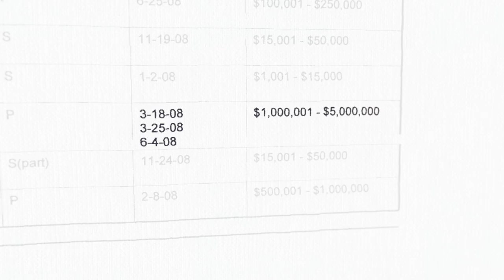How Congress cashes in on Initial Public Offerings | Beltway Nation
Government officials like Nancy Pelosi make millions of dollars by blocking legislation and selling votes for special access to stock offerings.

For the Record’s exclusive documentary Beltway Nation, exposes how money literally buys power in Washington, the rich get richer and the rest of country suffers for it.

Watch full episodes of For The Record on demand with a subscription to TheBlaze TV